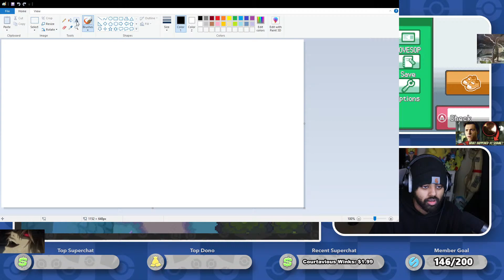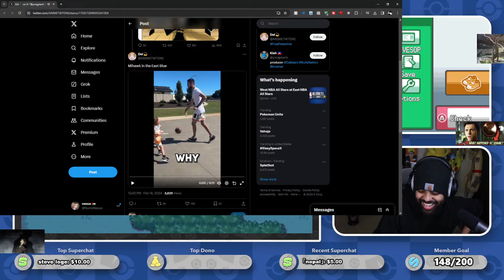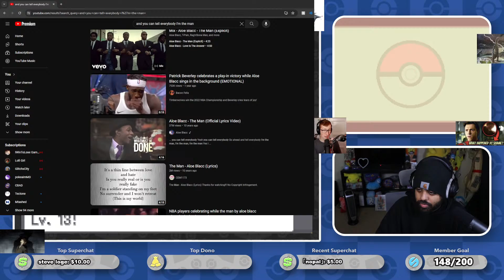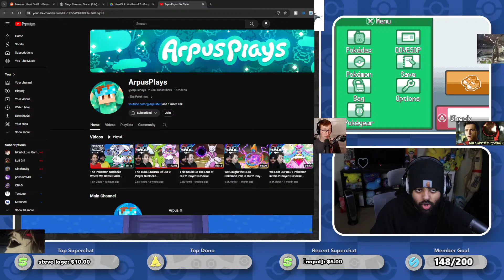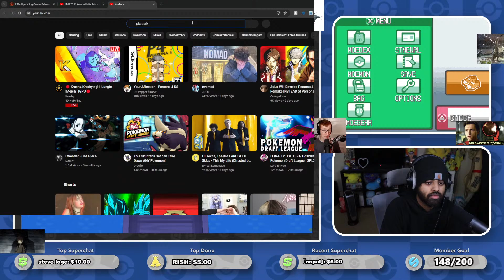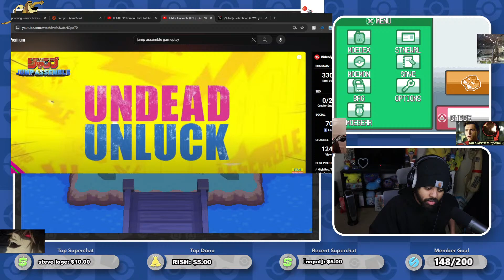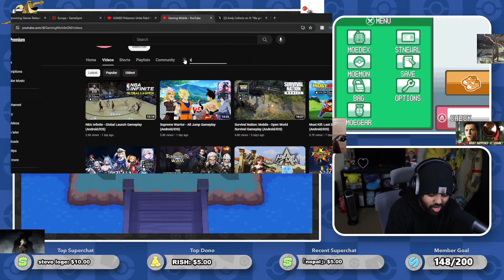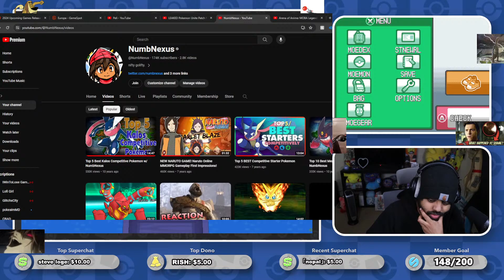REAL GENUINE GERALD STREAMING! ANIME POKEMON WTF LOL? NUZLOCKE NELSON (REAL)